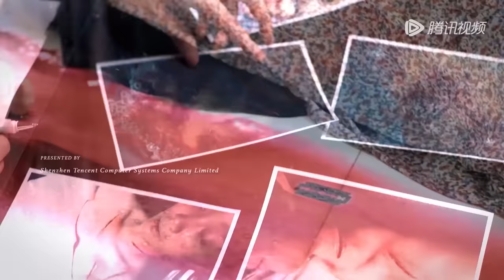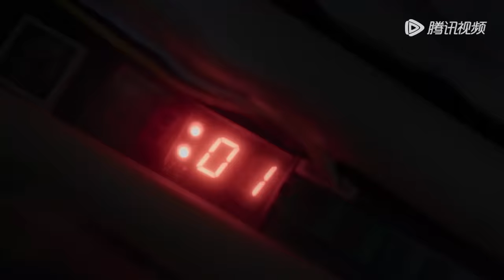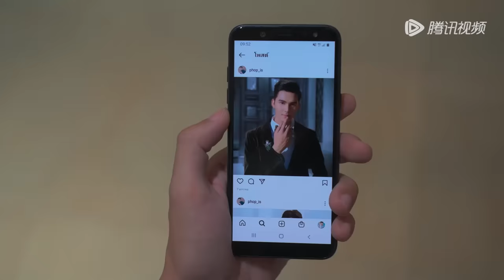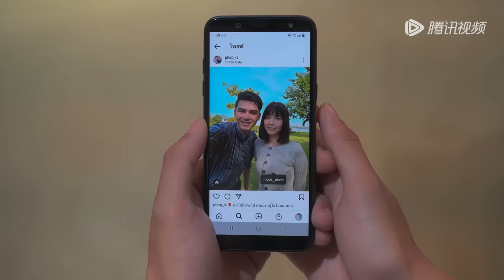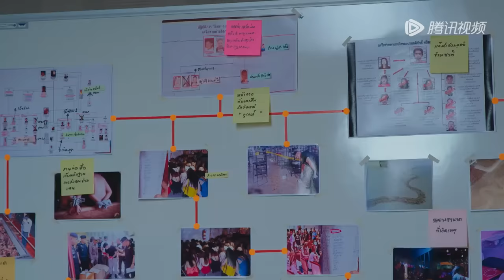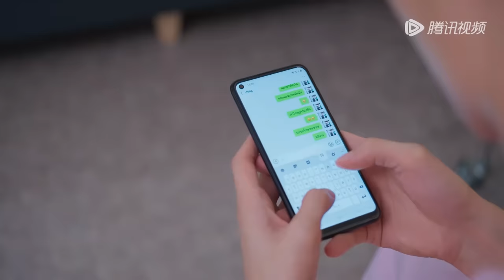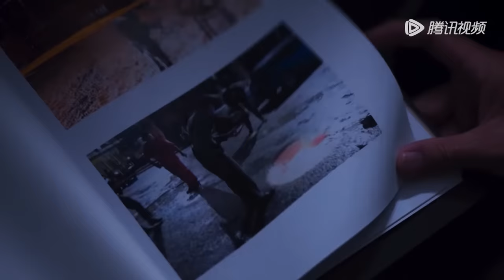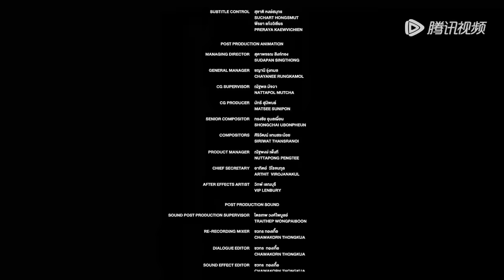ENG SUB【如果蜗牛有爱情 When a Snail Falls in Love เมื่อหอยทากมีรัก 2023】EP17 | 博拉与薇坦谈情说案，在危机四伏中并肩作战